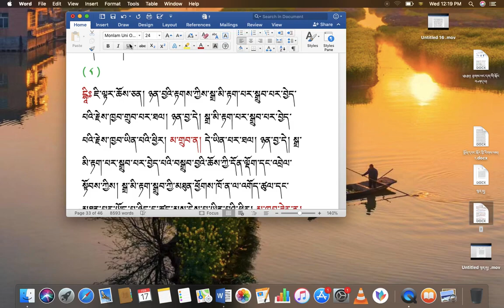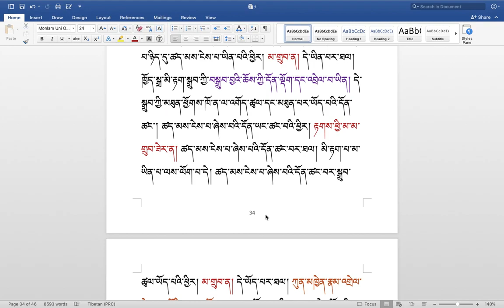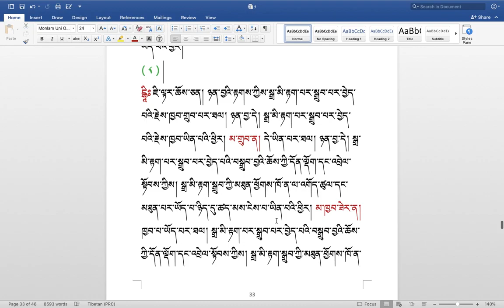རིགས་ལམ་སློབ་ཁྲིད། 288 རྗེས་ཁྱབ་སྐོར་གྱི་རྟགས་གསལ། ( ༧༡ ) DIALECTIC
རིགས་ལམ་སློབ་ཁྲིད།  288
རྗེས་ཁྱབ་སྐོར་གྱི་རྟགས་གསལ། ( ༧༡ )
DIALECTIC